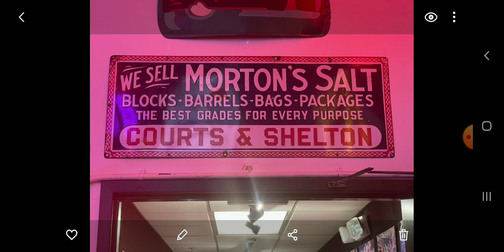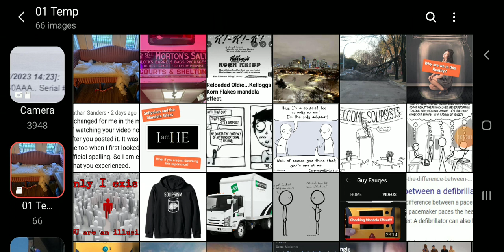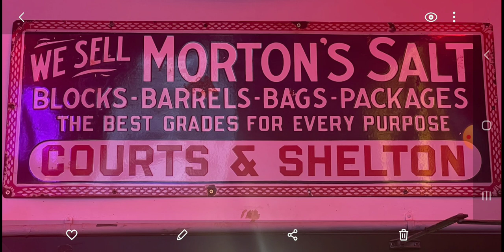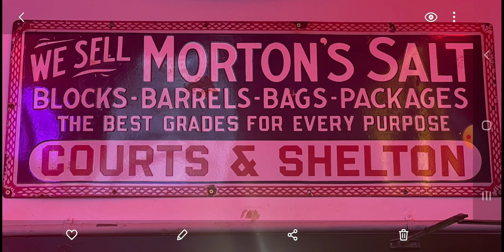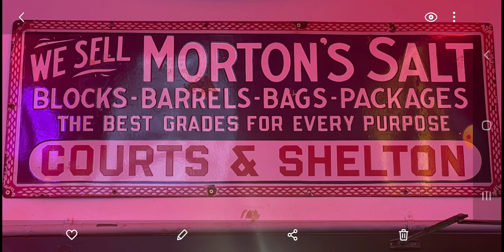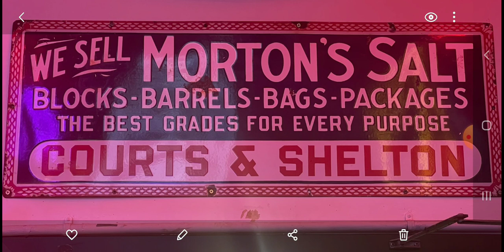Thankful for the Mandela Effect Continued